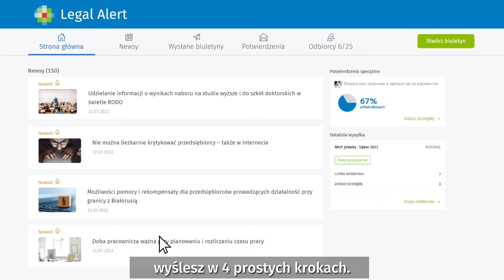Legal Alert - szybka wysyłka wiadomości prawnych dla klientów kancelarii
Legal Alert to jedyne na rynku rozwiązanie dla kancelarii prawnych, które wspiera prawników w informowaniu klientów o zmianach w prawie, dzięki gotowym treściom i narzędziu do ich wysyłki.

Z Legal Alert ekspercki biuletyn dla swoich klientów wyślesz w 4 prostych krokach. Zobacz, jakie to proste!